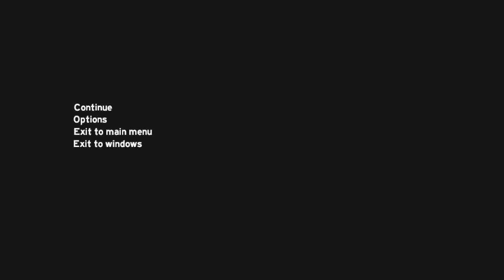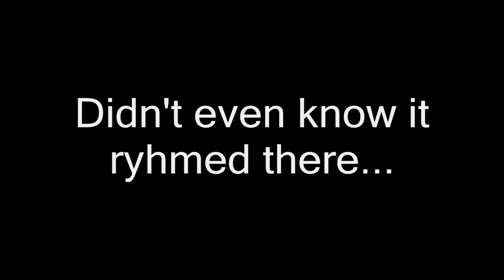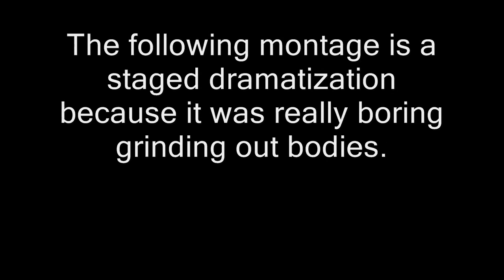The Final Battle| Let's Play The Forest Part - 5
We try to use traps on mutants before going into the final epic battle against the cannibals! I just want to take a second to thank everyone for waiting so patiently for this! ^^ That is all.

Song used in the montage:
Ash - Clones